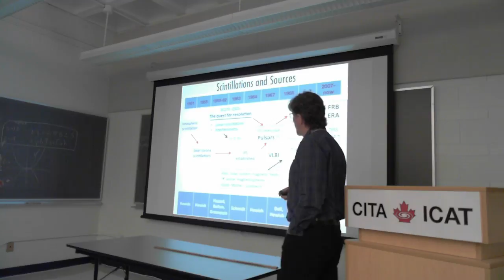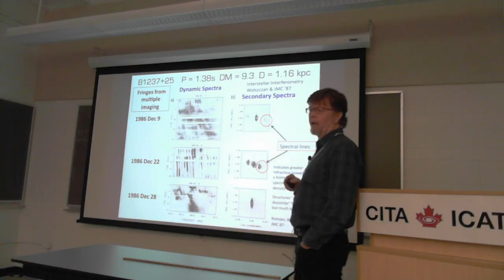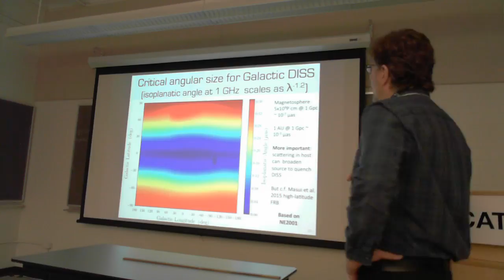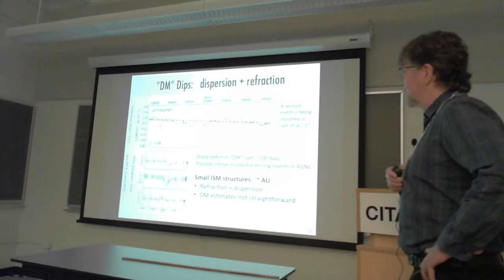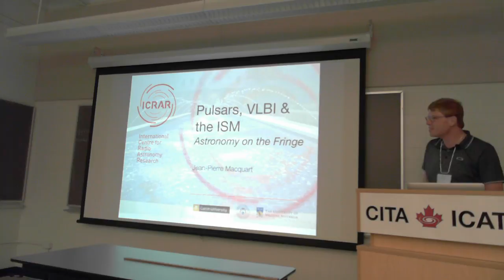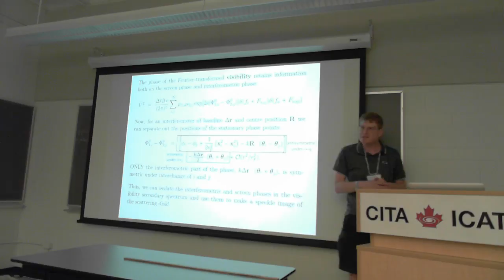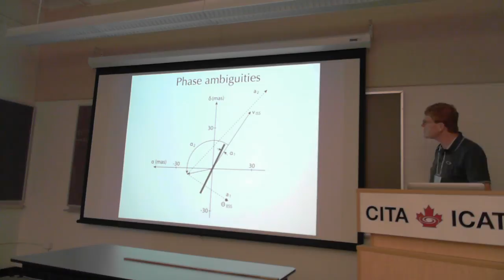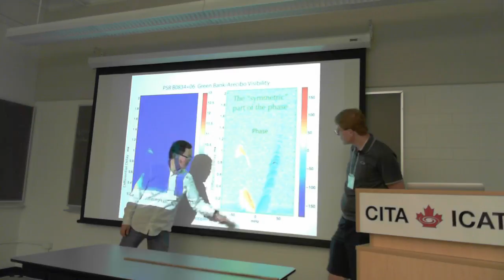CITA Presentations Live Stream